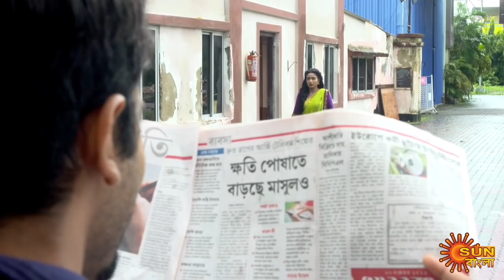Sarbamangala - Full Episode | 8th August 2020 | Sun Bangla TV Serial | Bengali Serial